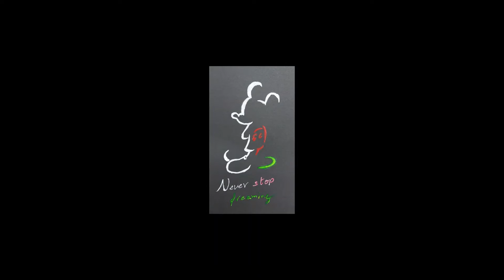Mithra Art Studio's Saga: Part - II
Welcome to Mithra Art Studio

Hey everyone, as we are reaching our 100 videos mark, thought of making a series where past videos posted in our channel are complied and made into a timelapse video.
Please do watch till the very end and enjoy it, do comment you opinion on this series or the new take in our channel, hope you all like it